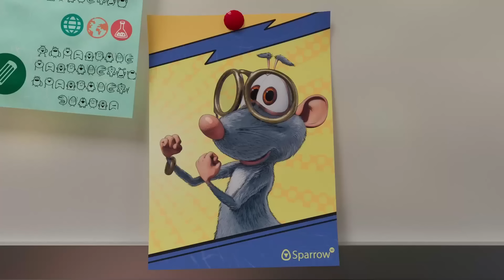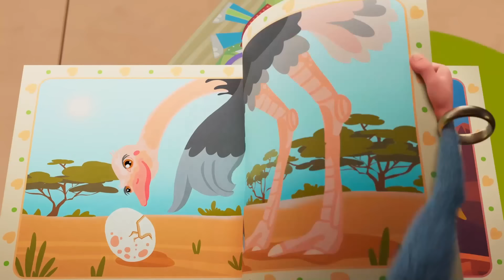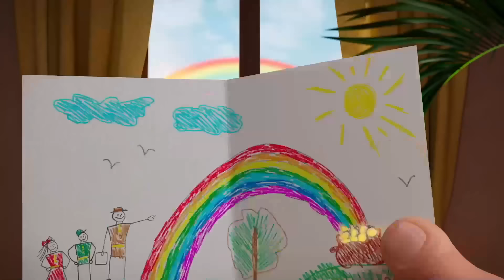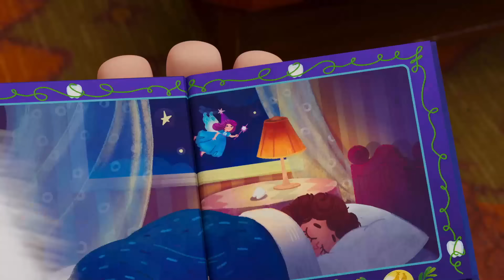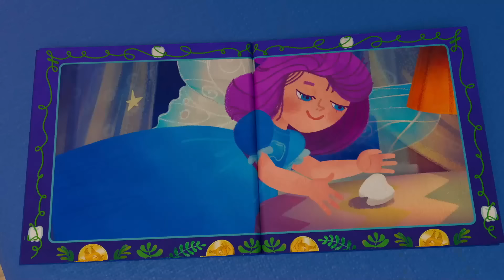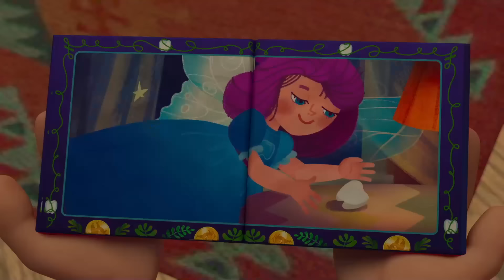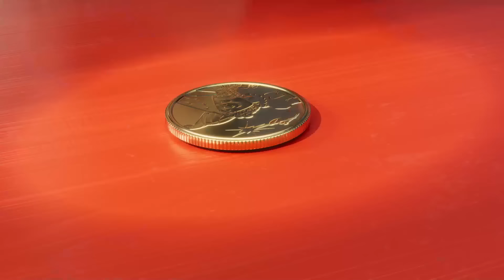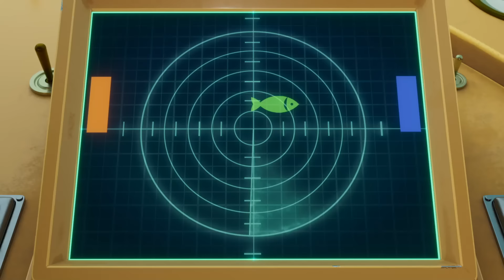Booba 😀 วันพ่อ Father’s Day 🎩 Booba cartoons For Kids ⭐ Super Toons TV Thai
วันพ่อ👉 กดติดตามเรา 👈 เพลิดเพลินกับการ์ตูนแอนิเมชั่น 3 มิติตลกสำหรับเด็กและเด็กเล็ก Super Toons TV Thai